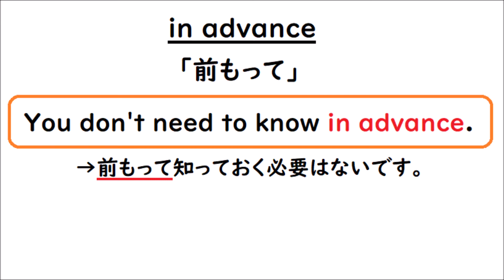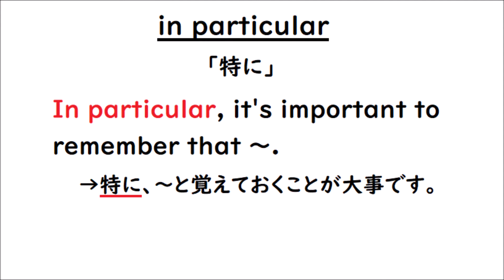英語を話す練習３９８ 英検２級レベル熟語【in advance/addition/common/detail/no time/particular/return/spite of】中学生・高校生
英検２級レベルの〈inを使う熟語〉を８つ紹介します☺

in advance →前もって
in addition →加えて
in common →共通して
in detail →詳しく
in no time →あっという間に
in particular →特に
in return →見返りに
in spite of ~ →～にもかかわらず